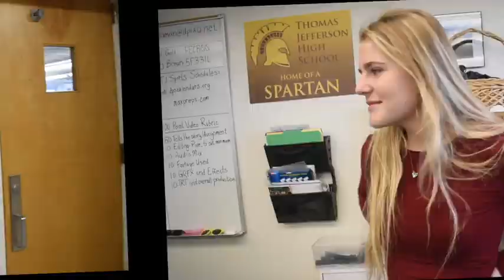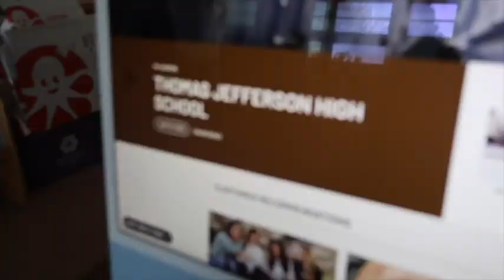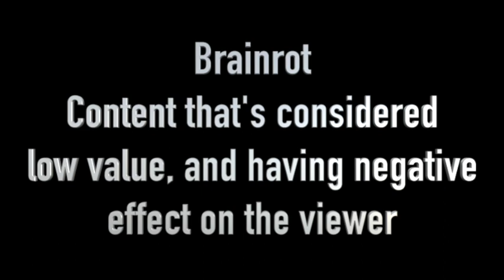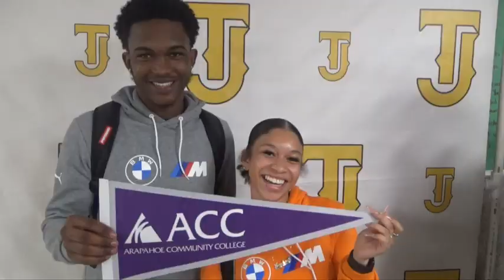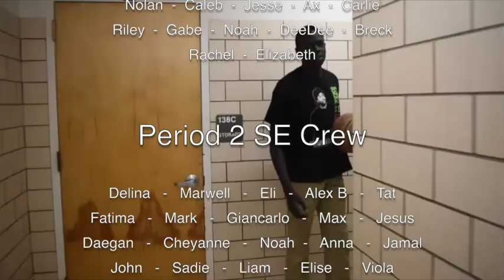SE5 3 24